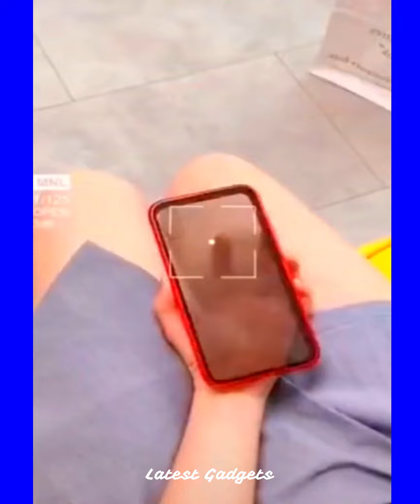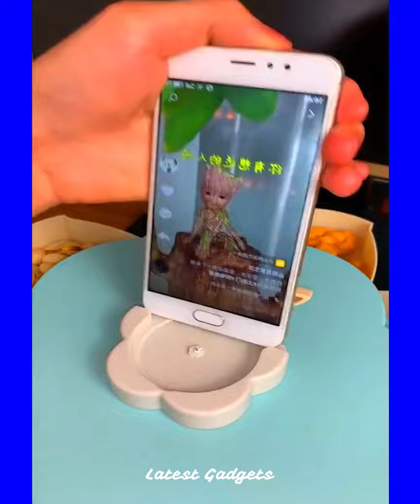🥰 New Gadgets & Versatile Tools for Home #12 🏠 Home Appliances, Makeup, Smart Afrian